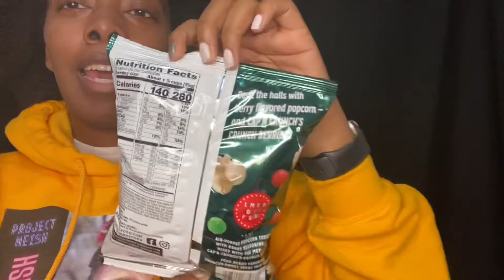Merry Berry Popcorn Mix (Crunch Berries) | EP. 6 | Food Review| Moni Meish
Add in - I like the texture and the crunch of the Berries.  However, this isn't a must have for me!